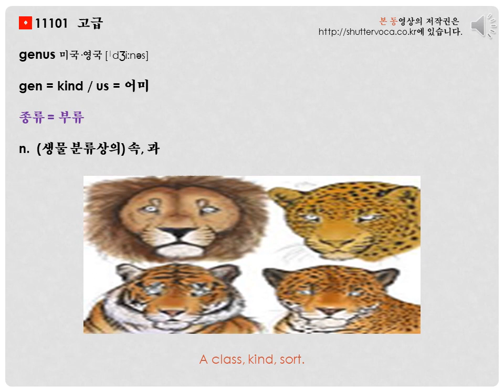영어 단어 어원으로 쉽게 공부하기- genus 어원, 뜻